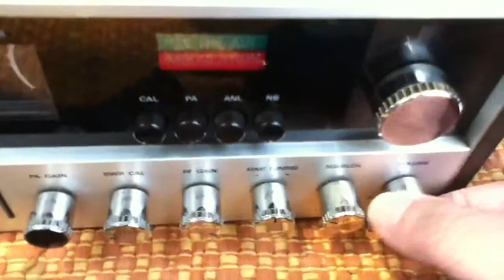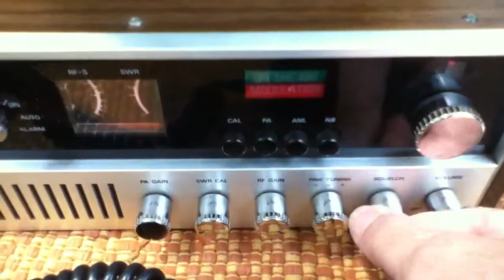Howto Base CB Setup During Emergency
During an emergency when there is no electricity or while on the road: Base CB's can be used in conjunction with a 12 Volt Car Type Battery and a Power Inverter. The video depicts a Marine Battery, 400 Watt Power Inverter and 40 year old Base CB (With Magnetic Antenna Not Shown) Note: The Base CB shown requires 45 Watts to operate and will work with a lower rated Power Inverter.